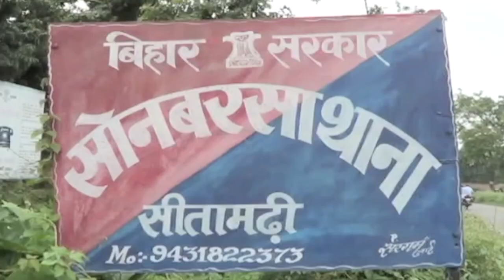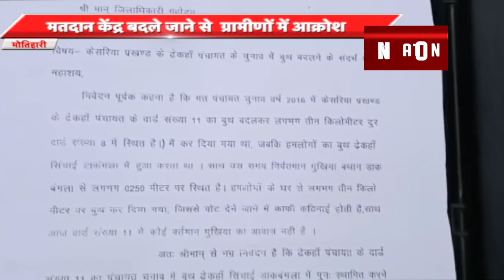BIHAR/JHARKHAND की बड़ी खबरें